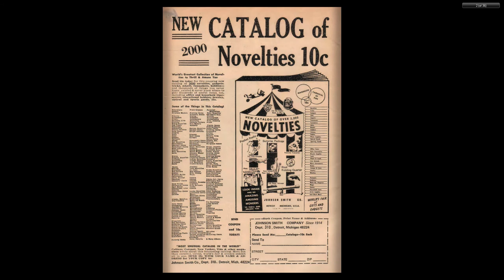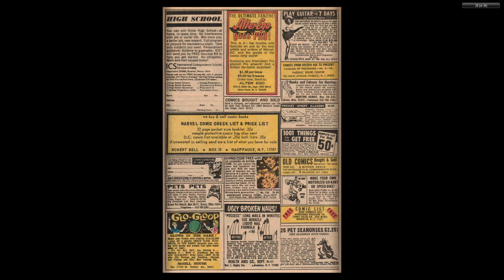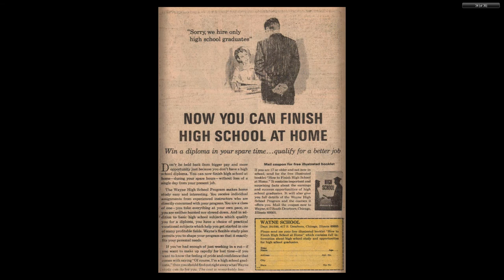197001 Kid Colt Outlaw v1 142